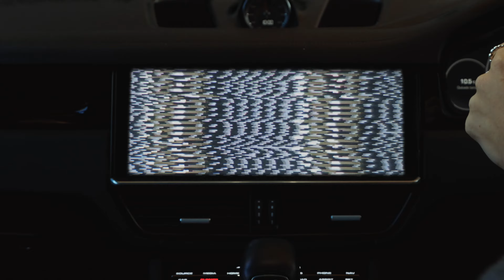Dust Junky Collective - Vehicle For Your Love ft. MC Tunes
Dust Junky Collective feat MC Tunes are back with brand new track 'Vehicle For Your Love'.
This time the group brings a hip hop/ funk rendition of the 1972 track by the Ides of March. The song is not just a great way to start the day, but also the perfect peek into the band's next project 'Reparation EP 3'.